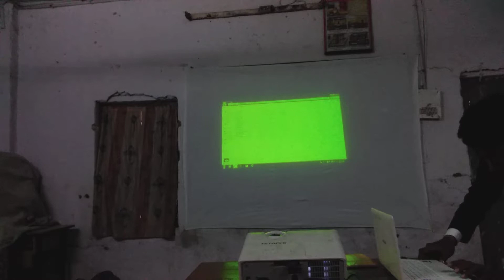Rj consultancy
Abnormality sirf hamari soch m hoti h ham sab kuch kar skte h